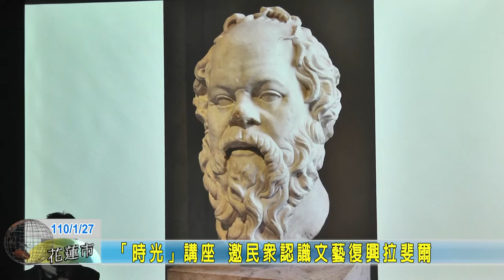20210127 10 時光講座 邀民眾認識文藝復興拉斐爾